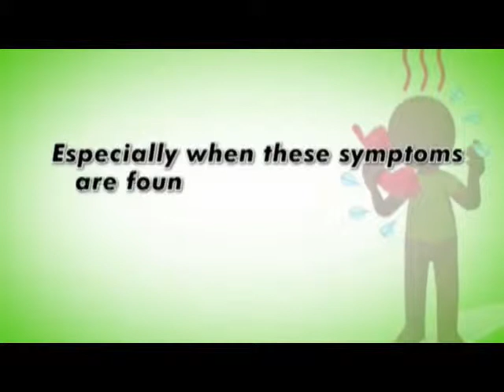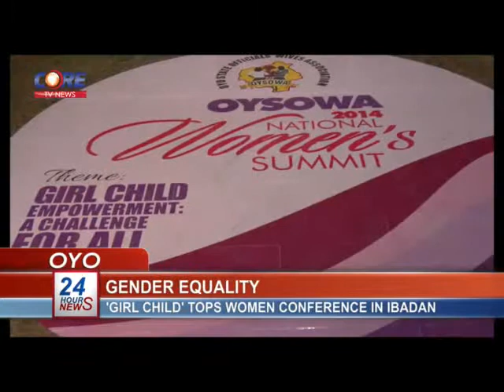CoreTV News @ 4pm, 12th September, 2014